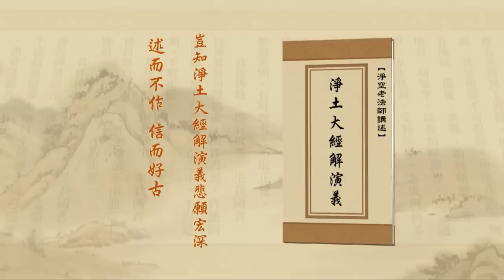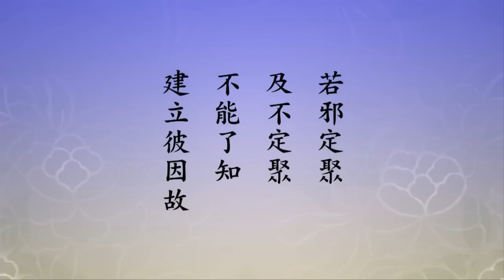淨土大經解演義-381